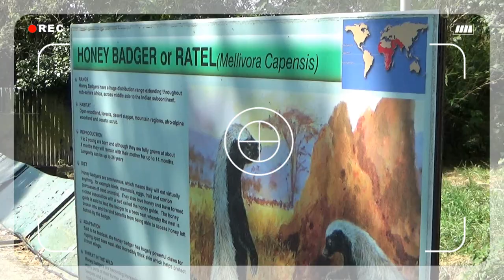Howletts wild animal park, honingdas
We kijken samen met jullie naar de honingdas in het Engelse Howletts wild animal park